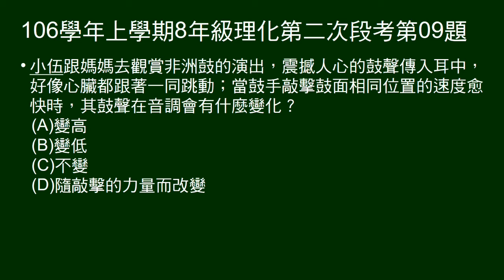106學年上8年級理化二段第09題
問敲擊鼓面速度愈快時，其鼓聲在音調會有什麼變化。